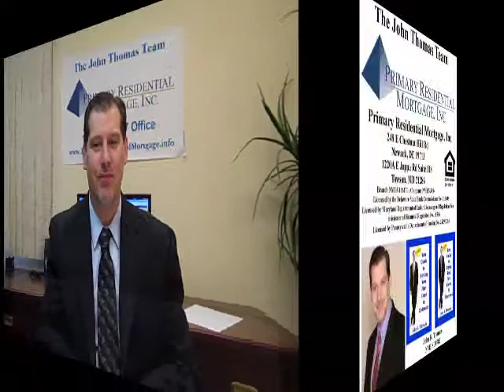Maryland First Time Home Buyer Seminar July 12 2014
- Maryland First Time Home Buyer Seminar Saturday July 12, 2014 in Frederick, Maryland from 10 AM Till Noon at the Holiday Inn Conference Center.